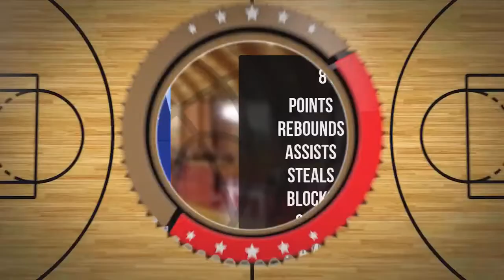Dawid Grabowski Player Mixtape DC80 Brzesko 2022